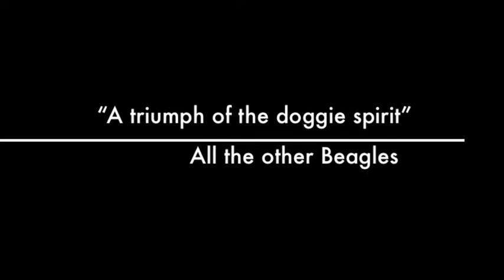Beagle Day 2013